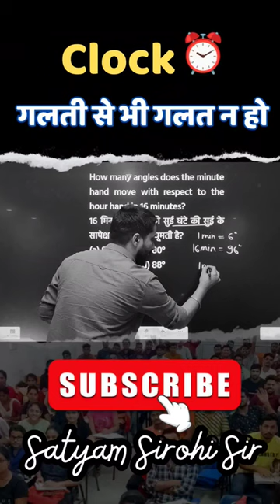CLOCK || REASONING BY SATYAM SIROHI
cgl 2024,
ssc 2024,
ssc cgl 2024 batch,
ssc chsl 2024 strategy,
ssc 2024 strategy,
ssc chsl syllabus 2024,
ssc cgl syllabus and exam pattern 2024
ssc chsl 2024 preparation strategy,
ssc chsl age limit 2024,
ssc chsl 2024 notification expected date,
ssc chsl 2024 ki taiyari kaise kare,
railway,railways,
simply railway,
indian railways,
kgs railway,
railway alp,
railway live,
live railway,
railway alp new vacancy 2024,
railway maths,
indian railway,